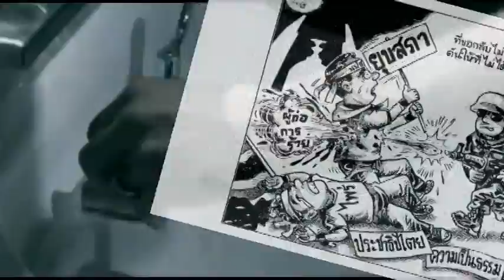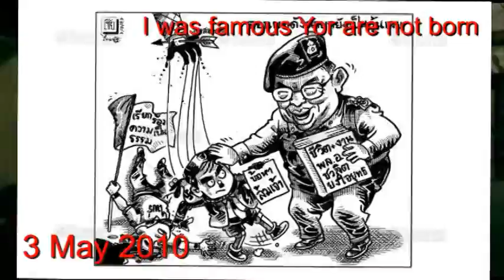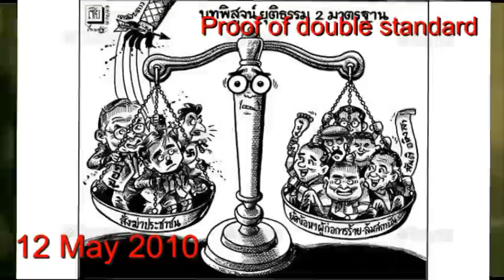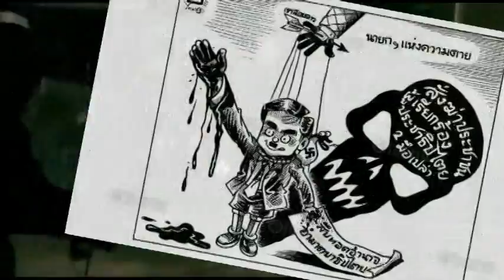Thai Political by Sia Thairath (Linkin Park - Shadows of the Day)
during 10 April 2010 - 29 May 2010